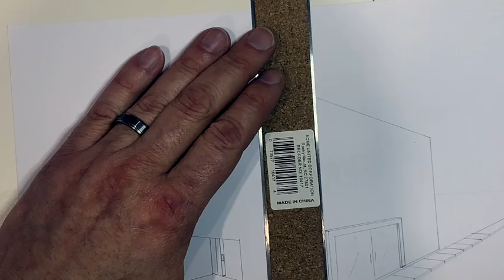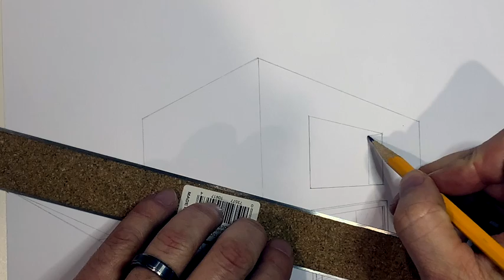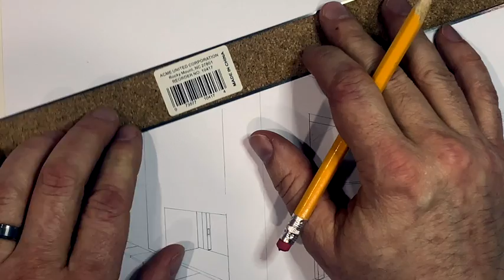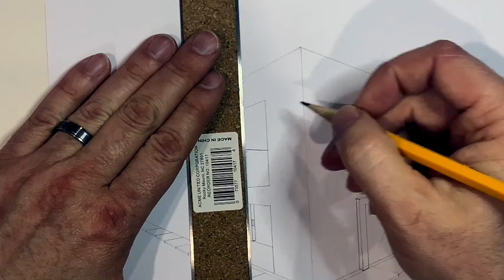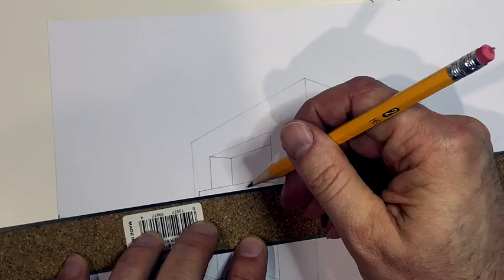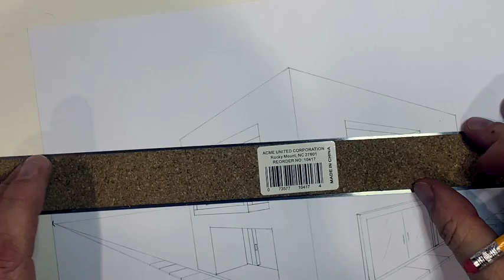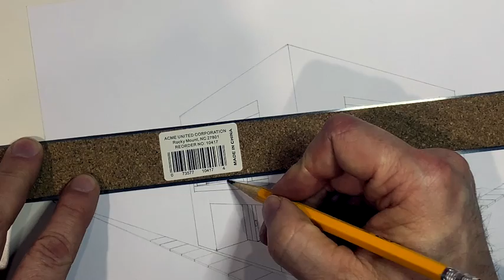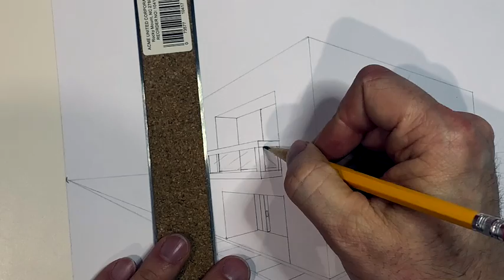2 Point Perspective: Windows/Balconies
Putting windows and balconies in a 2 Point perspective drawing.